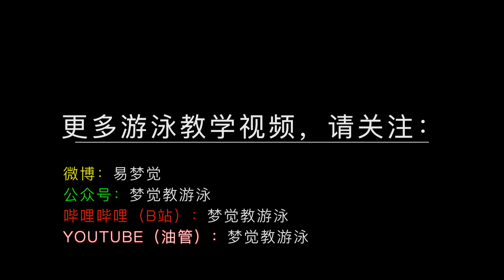第十六天：打腿打到自闭，恩...蛋糕真好吃【梦觉游泳减肥】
现在我发现，游泳之前不能不吃点东西啊，好容易就肚子饿了...

 今日训练安排

1» 1000自
2» 2X8X50自腿 1分20包 1分内

知乎：梦觉
微博：易梦觉
微信公众号：梦觉教游泳，mengjue666

本视频所有内容均为原创，对未经许可擅自使用、转载者，本人保留追究其法律的权利。（其实先用的话，先找我说一下就好了，我很好说话的~）梦觉教游泳#